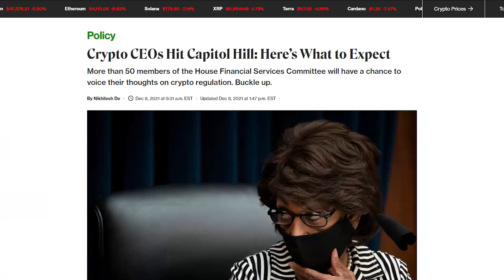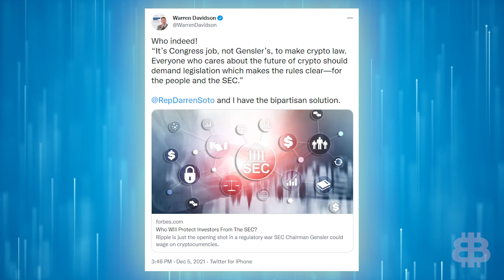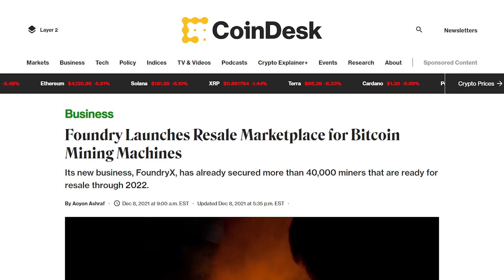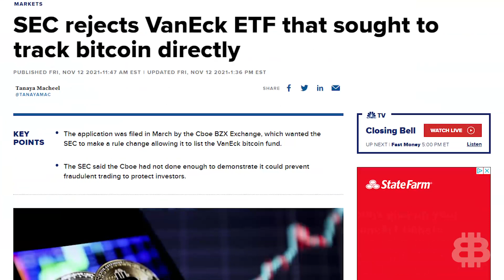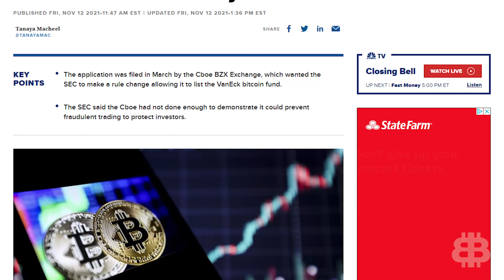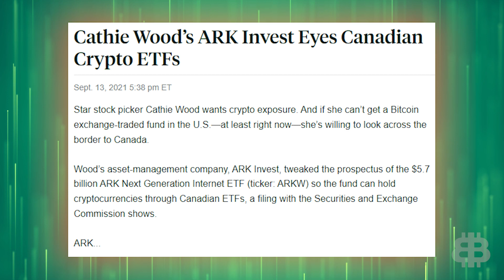Bitcoin Stolen By Grinch! (Congress Gets BULLISH On Crypto)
The holidays have been anything but merry for Bitcoin this month, with crashes, FUD, and misinformation stuffing the stockings of investors with fear.
0:00 Intro
1:19 Hear Ye, Hear Ye
4:51 Mining My Business
5:53 ETFs FYI
8:25 Fight the FUD